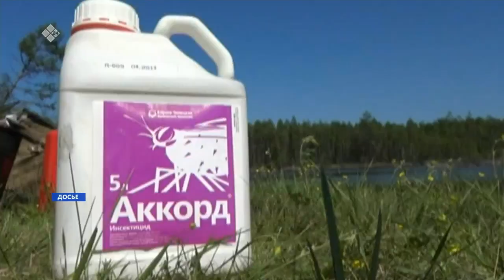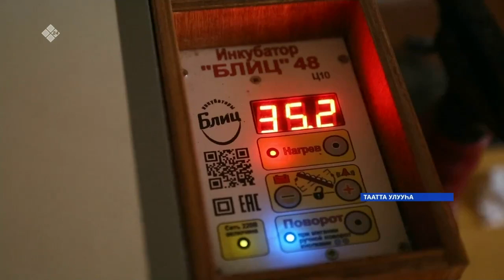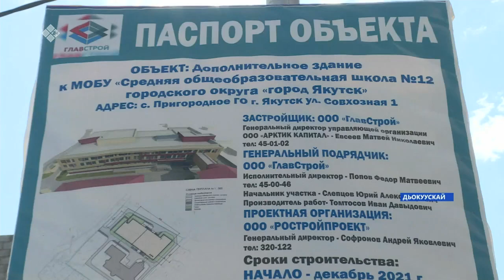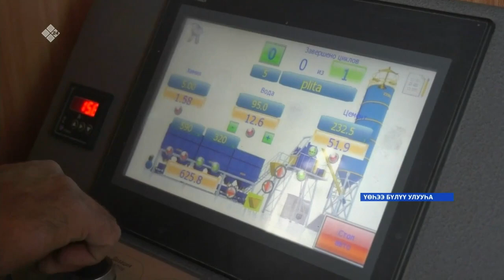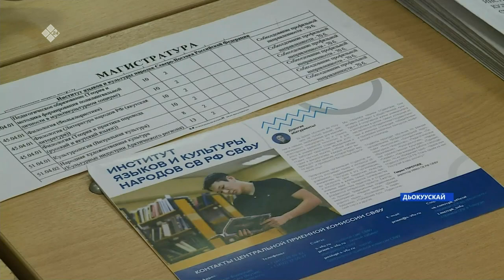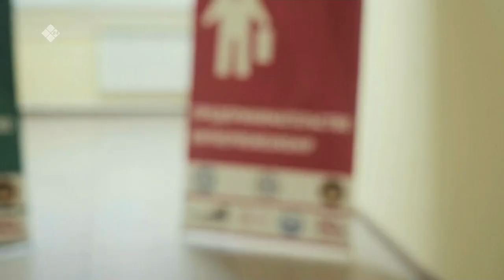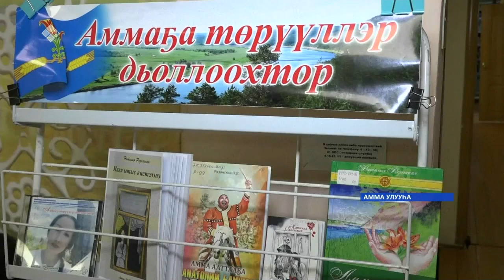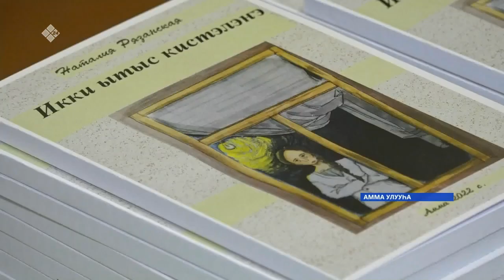«Саха сирэ» информационнай биэрии. От ыйа 06 күнэ 13:30ч